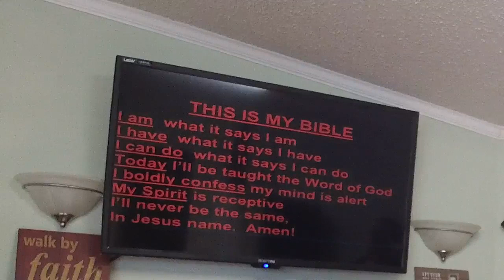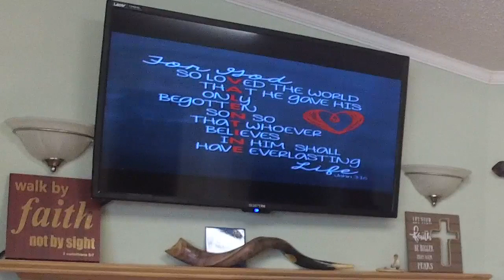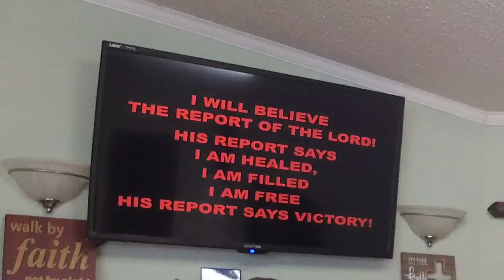Whose Report Will You Believe - Pastor José Cordero - February 13, 2022